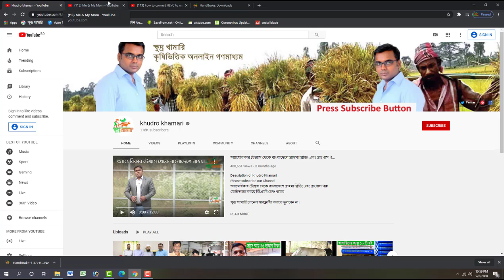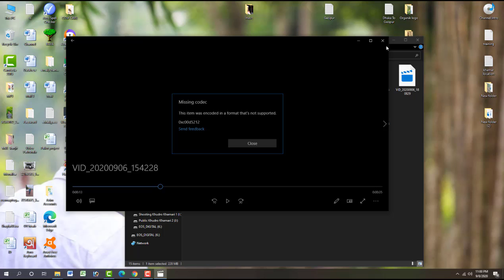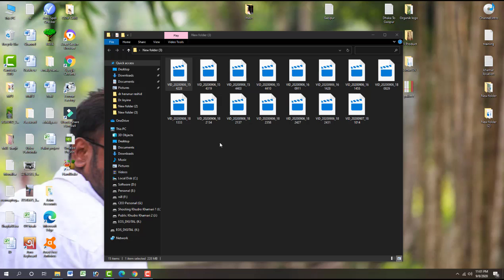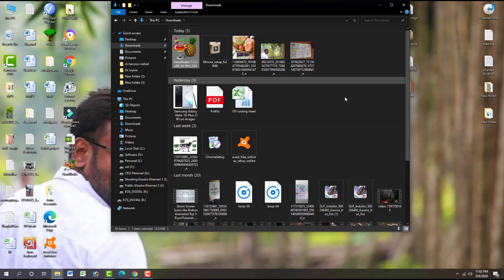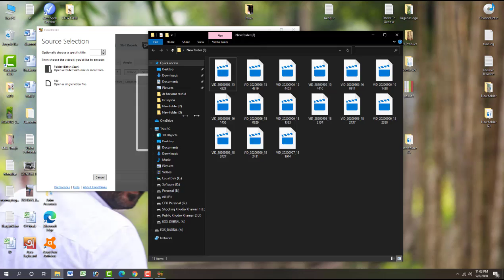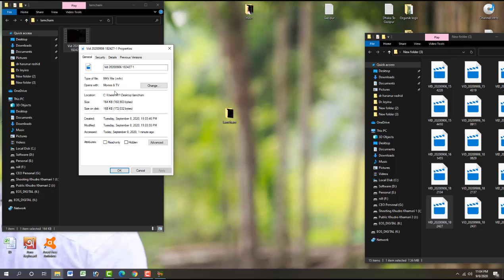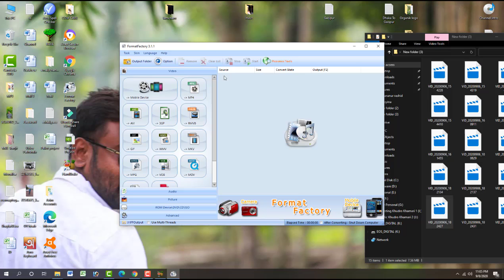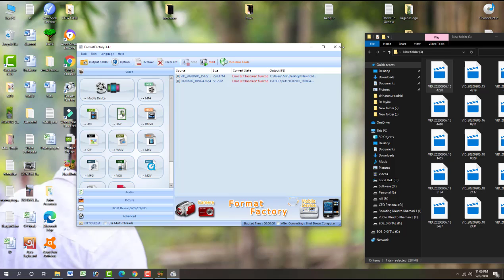How to convert HEVC to MP4 Video.. আপনি কিভাবে HEVC ভিডিওকে আপনার এন্ড্রয়েড ফোনে প্লে করবেন ?